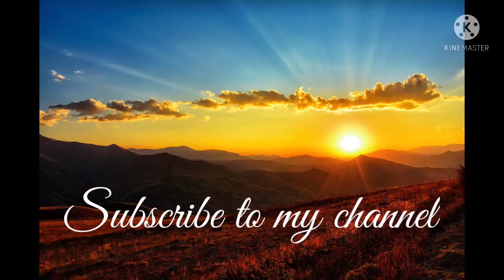🔴10 minute meditation music Relax Mind Body| Meditation Krishna Classic music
10 minute meditation music Relax Mind Body| 10 Minute Meditation Krishna Classic Music

Take a moment and let This Guided Meditation relive your Anxiety

Written And Narroted By Hritick Podder. Hritick is a Mindfulness Life Coach, Teacher and speaker.

Our relaxing Meditation Music is Perfect Deepak Chopra Meditations, Buddhist Meditation, Zen Meditation, Mindfulness Meditation and Eckhart Tolle Meditation, This Music is influenced by Japanese Meditation Music, Tibetan Music and samanic music
Some Benefits in This Music.

Hello I'm Hritick I create a Best Meditation Music..
My Vedio is very Relaxing Music..

This is a world class Relaxing Meditation Music. Background meditation music. If you are Stressout Hear This Music. By Hearing This Music You Will be More Focused On your Study, Work and Other important thinks. It will Release On of your stress and tension in this music.🔥

🔴 Mindfulness And Meditation For Anxiety Is A Growing Field That Can Help You Navigate The Many Ways That Anxiety Can Discover You Life.

🔴 Meditation For Anxiety Is Proven Way To Clam Your Mind.

🔴10 Minute Meditation For Deep Relaxation.

🔴 Enjoy This Free 10 Minute Meditation By The Clam Mind Channel.

🔴 practice Meditation For Anxiety Relif To Improve Focus Declutter, Stay In The Present Moment And Let Go Of Anxiety Feelings.

Your Quori-
10 minute mediation music for positive energy
10 minute mediation music om
10 minute mediation music morning
10 minute mediation music flute
10 minute mediation music morning
10 minute mediation music
10 minute mediation guided
10 minute mediation sleep
10 minute mediation for positive energy
10 minute mediation for anxiety
10 minute mediation morning
10 minute mediation in Hindi
10 minute mediation om
10 minute mediation timer
10 minute mediation music
10 minute mediation
10 minute workout
10 minute guided meditation
10 minute ab workout
10 minute school
meditation music relax mind body 10 minute
meditation music om
relaxing Music

🔴 license via Audio Network 🔴